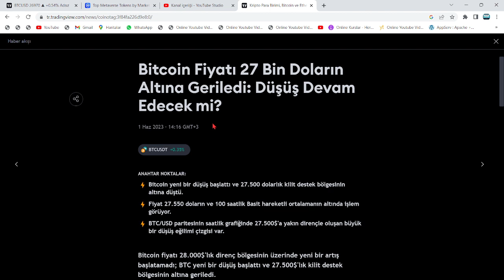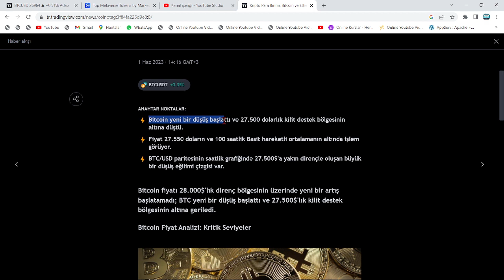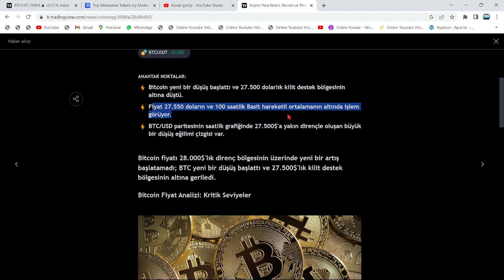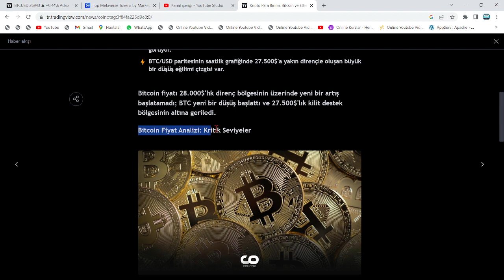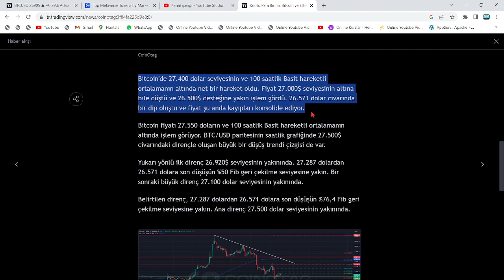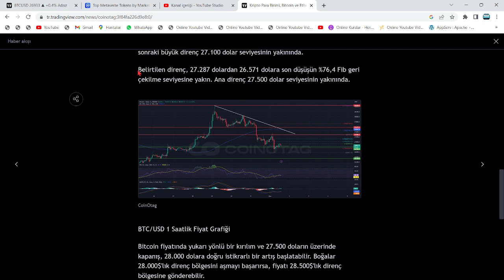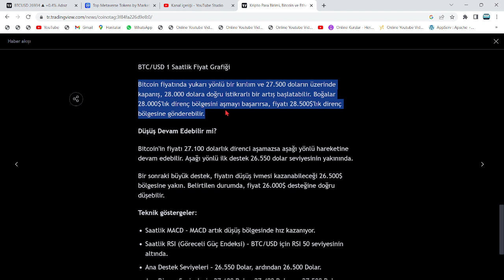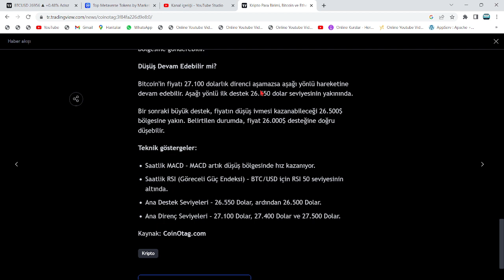BİTCOİN VE ALTCOİNLERDE MEGA RALLİ'YE GÜNLER KALDI!🔥TEK BİR SÖZLE, KRİPTO'NUN KADERİ DEĞİŞECEK...!!🚀